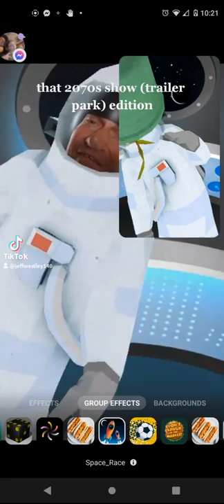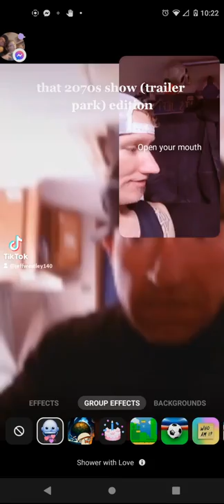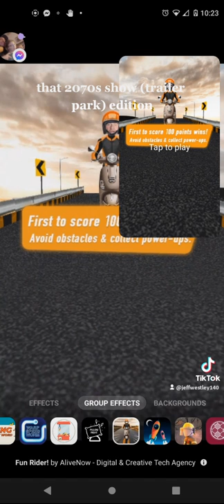tic Tok like ....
Jesse and jefa